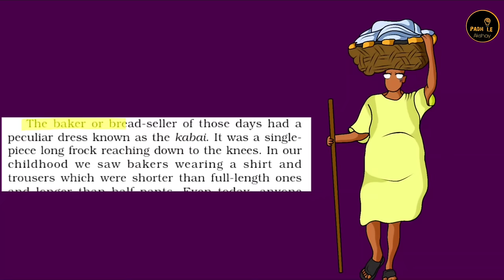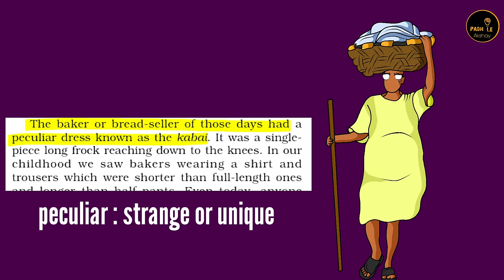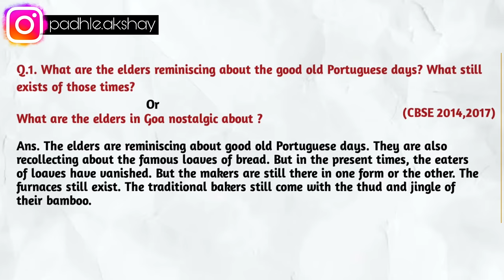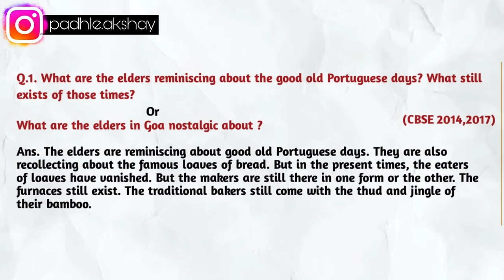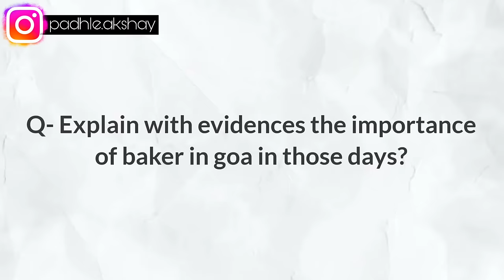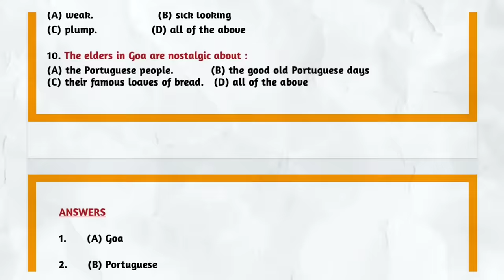A baker from Goa class 10 - explaination in hindi - Glimpses of India part 1 - summary by padhle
A baker from Goa class 10 - explaination in hindi - Glimpses of India part 1 - summary

glimpses of india a baker from goa one shot